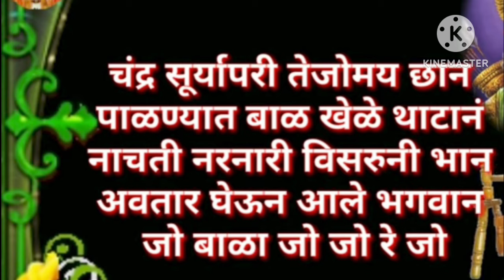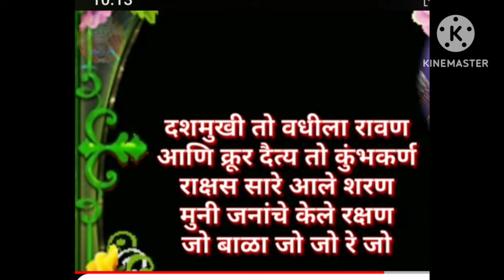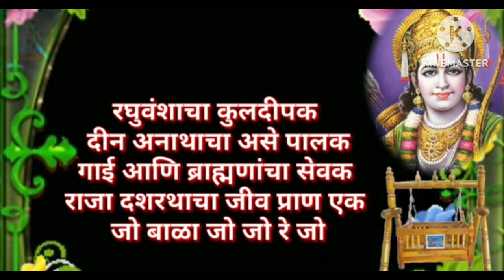राम मुर्ती प्रतिष्ठापना स्पेशल पाळणारामाचा पाळणा